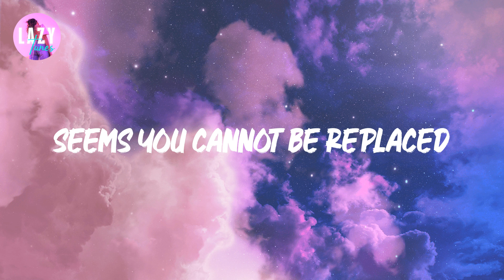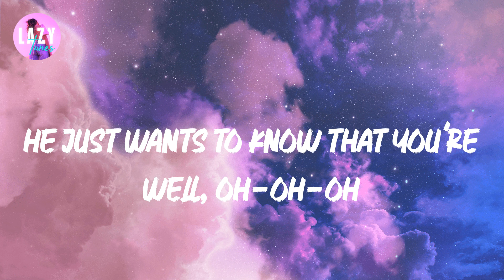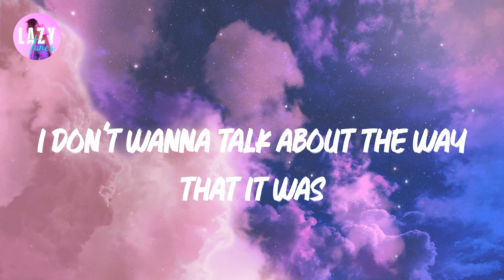Harry Styles - As It Was | Lyric video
As It Was Lyrics / Lyric Video